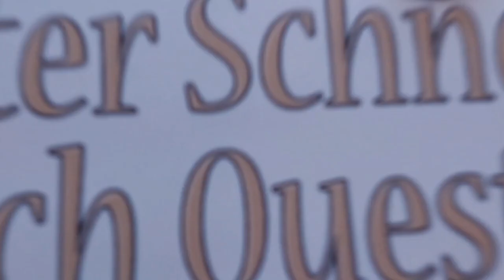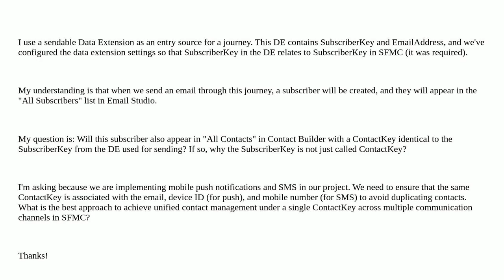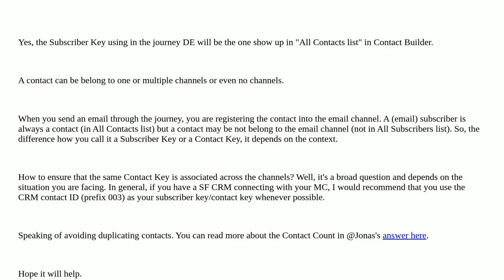Salesforce: Managing ContactKey and SubscriberKey in Salesforce Marketing Cloud for Unified Conta...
Managing ContactKey and SubscriberKey in Salesforce Marketing Cloud for Unified Contact Management

A special thanks goes out to the community

  marketing-cloud